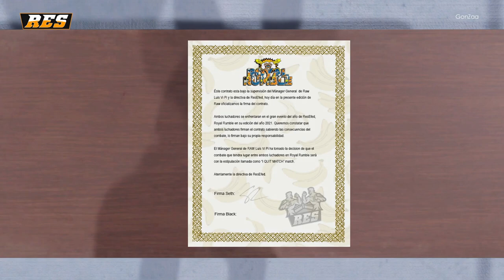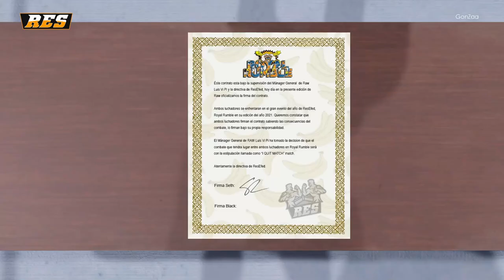RESEFED RAW EPISODIO 189 | WWE 2K22